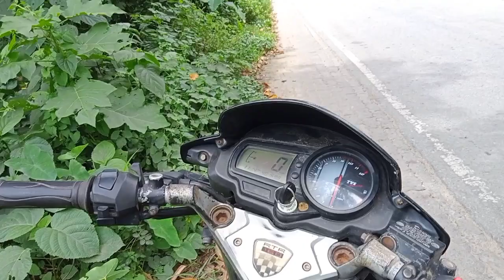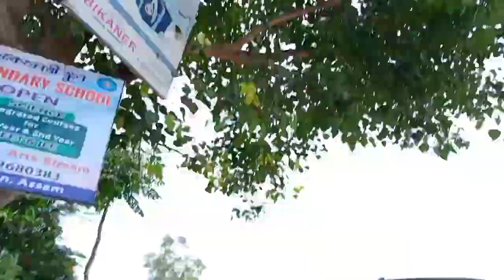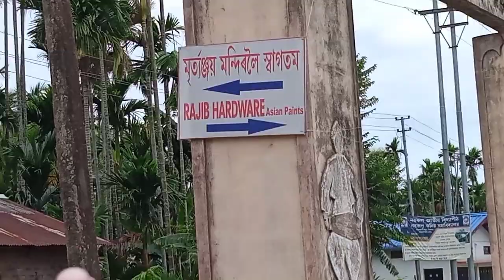Pig Farming Vlogs || Assamese Vlogs || My First Vlogs || Pig Farm Vlogs 2022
Enquiry
Assamese New Vlogs
Vlogs Video in Assam
Pig Farm Vlogs in Assam
Vlogs Pig Farm
Blogging Video